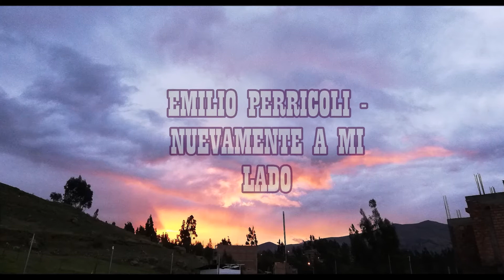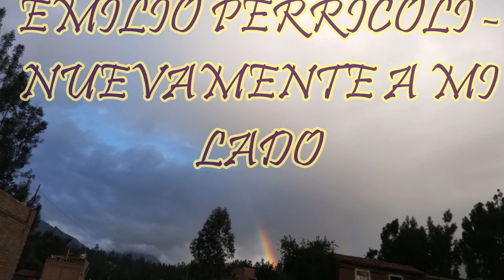EMILIO PERRICOLI == NUEVAMENTE A MI LADO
DIFUSIÓN DE GRABACIONES DE DISCOS DE VINILO DE 45 RPM DE LAS DÉCADAS DE 1960-70, QUE NO SE UBICARON EN YOUTUBE, Y QUE FORMARON PARTE DE LA DISCOTECA DE RADIO HUASCARAN DE HUARAZ - PERÚ, FUNDADA EN 1964 POR FRANCISCO SOTELO LÓPEZ.